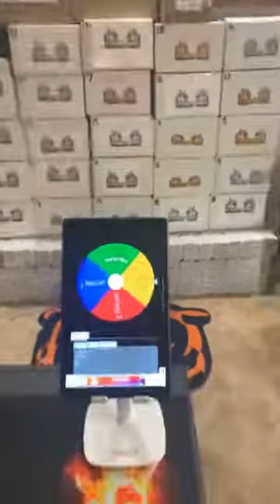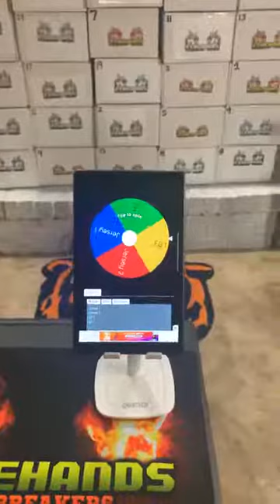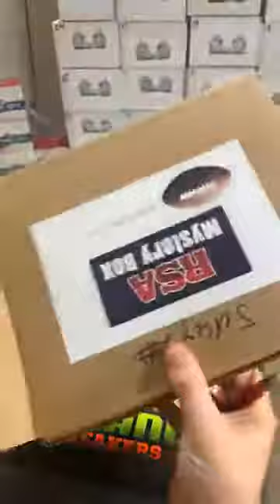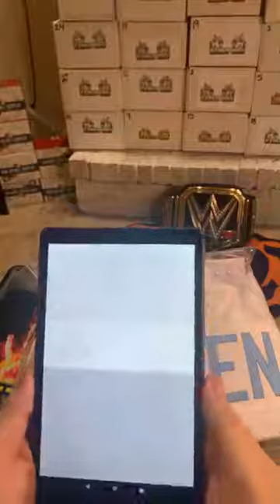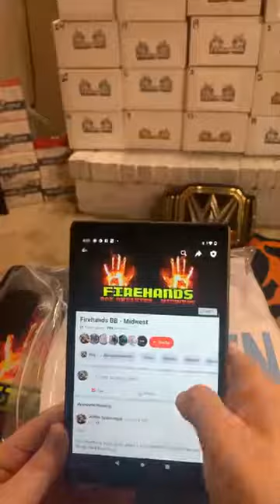#991 RSA Mystery Box Break